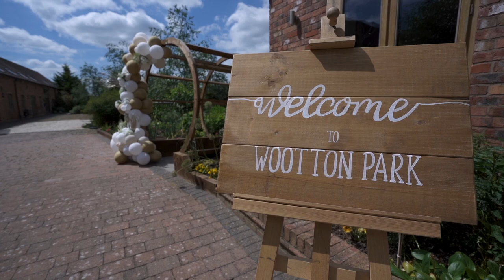Bridger Films - Wootton Park Styled Shoot - Wedding Well